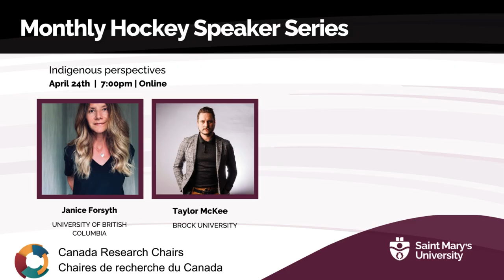Representations of masculinity in Swedish hockey culture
Daniel Alsarve is a certified upper secondary school teacher in Swedish and history and a Ph.D in history with a postdoc in sports science from Örebro University. His research interests are mainly focused on issues related to sports, gender, violence, democracy and power from the early 20th century onwards. His project ‘Ice hockey in change: masculinity ideals and violence norms in Swedish hockey, from ca. 1965 up until today’ was funded by the Swedish Research Council for Sport Science. Alsarve is also a member of the project ‘Education for sustainable sport management’, which seeks to develop a competence-oriented sport management program.